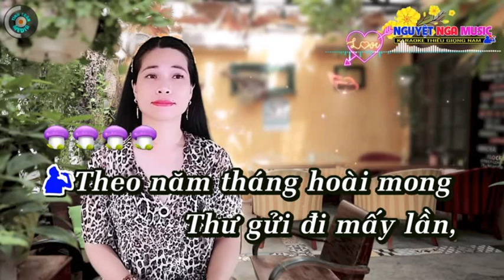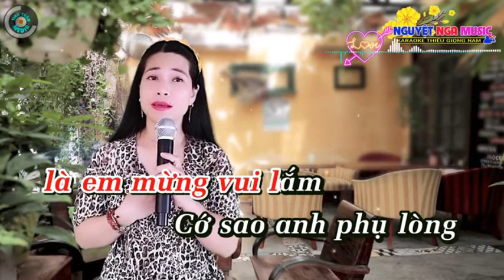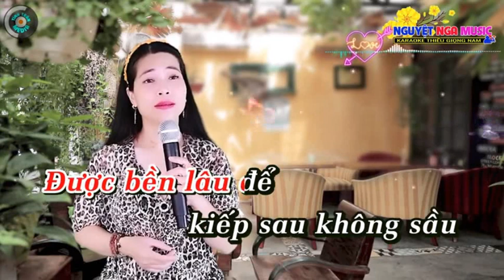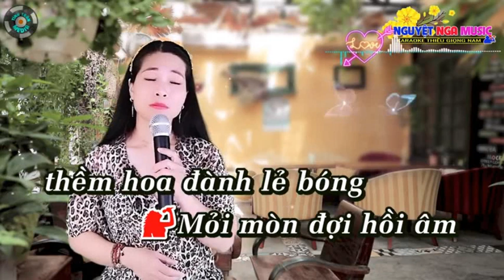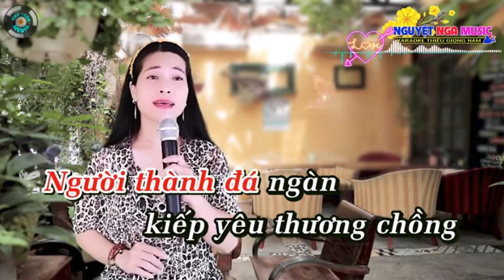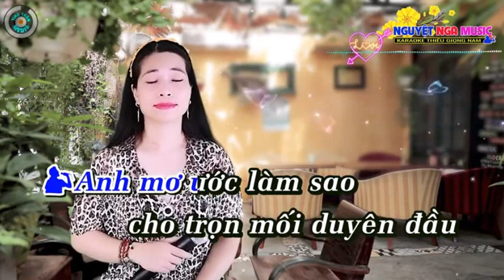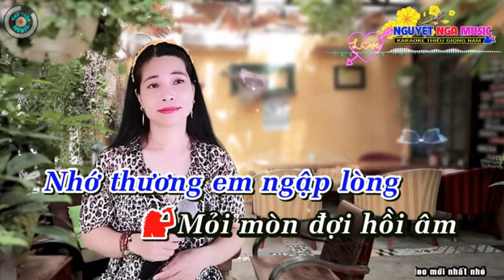SAO CHƯA THẤY HỒI ÂM - NGUYỆT NGA & HOÀNG VĂN